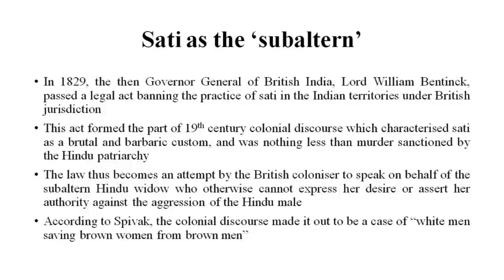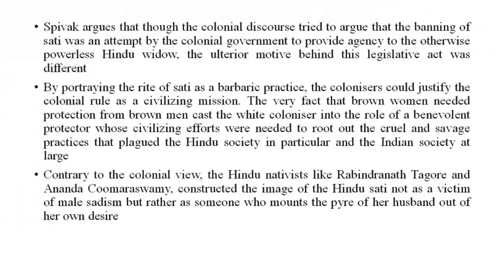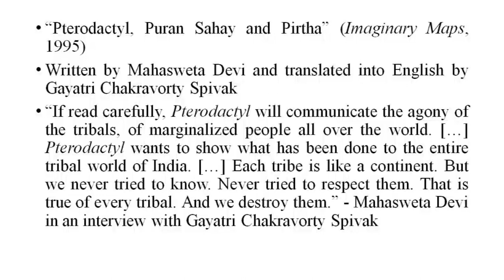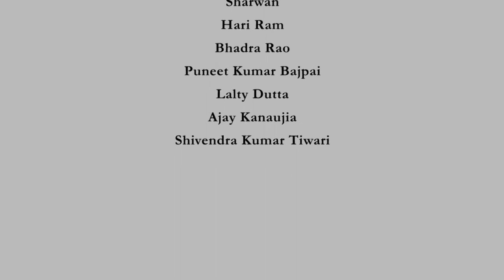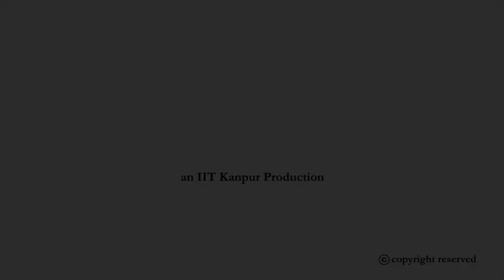Lecture 18 - Mahasweta Devi's Pterodactyl (I)